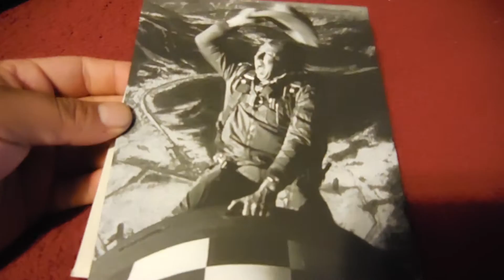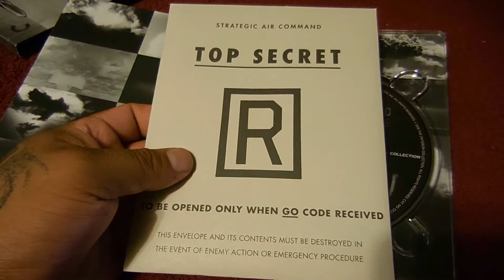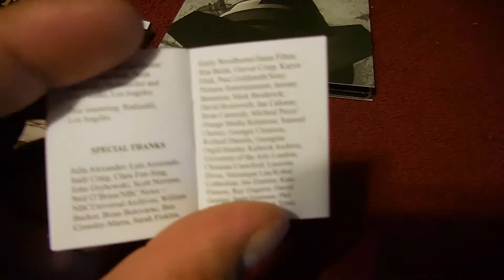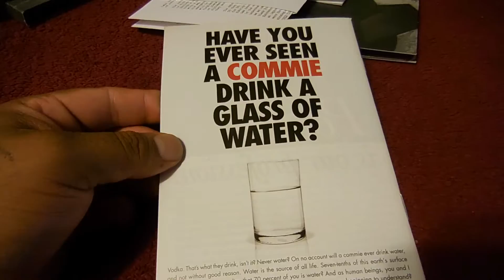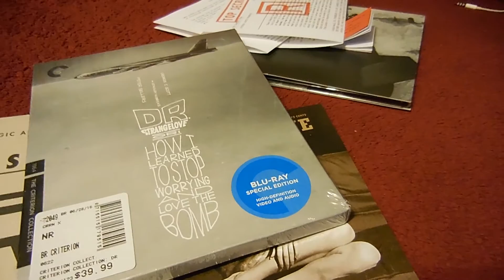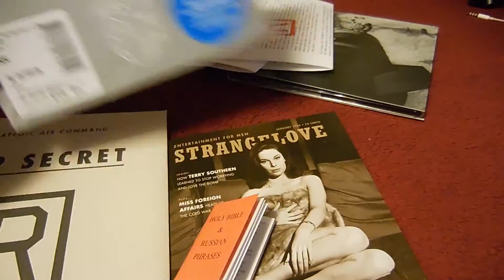Criterion Unboxing of Kubrick's Dr. Strangelove- Blu-Ray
Criterion Collection Unboxing of Stanley Kubrick's Dr. Strangelove or: How I Learned To Stop Worrying And Love The Bomb
blu-ray